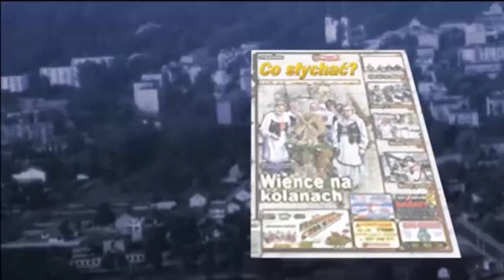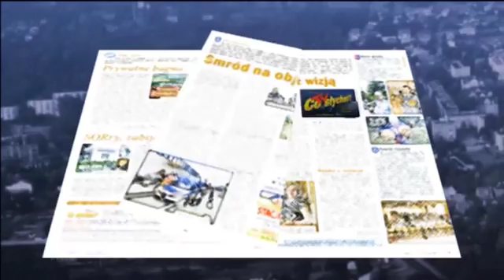Mińsk pożyteczny / Zamiast kodu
Nie pojechali na marsze do Warszawy, bo milsze im były śmieci w zakładkowym lesie...